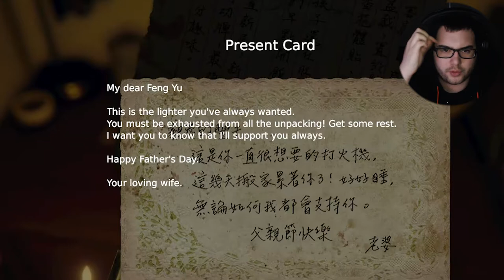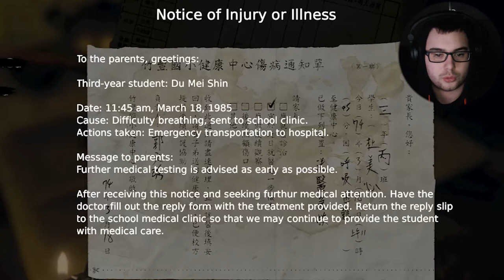[Devotion 熱誠] The SCARIEST Taiwanese Horror Game I have played to date! (Part 1)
Devotion is a first-person atmospheric horror game depicting the life of a family shadowed by religious belief. Explore a 1980s Taiwan apartment complex lost in time gradually shift into a hellish nightmare. Delve into the vows each member of the family has made, and witness their devotion.